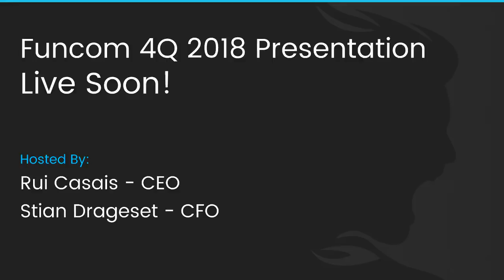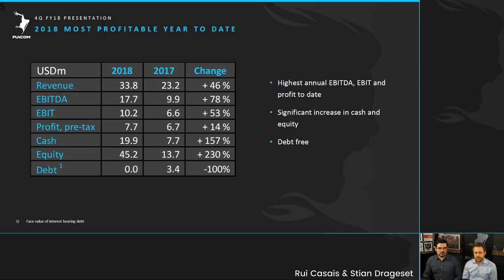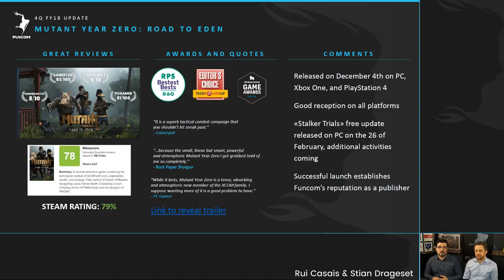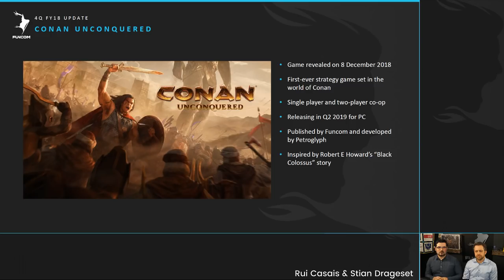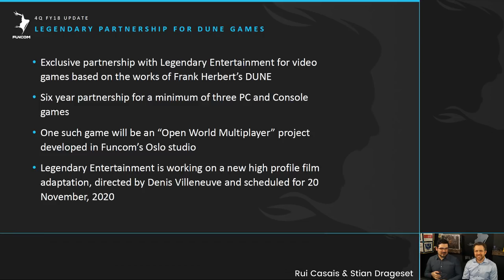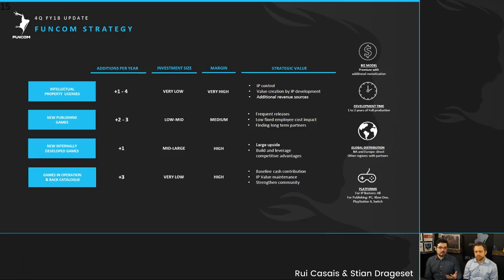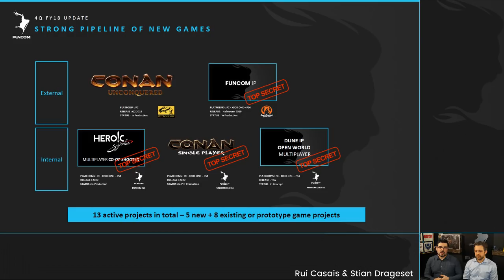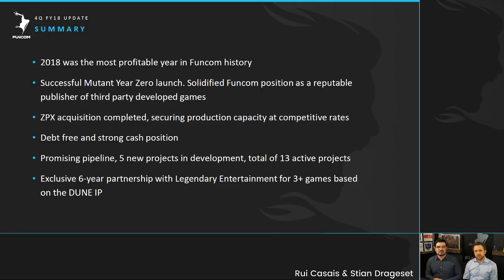Funcom Q4 2018 Presentation!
Funcom CEO Rui Casai and CFO Stian Drageset present the financial report from Q4, 2018 -- Watch live